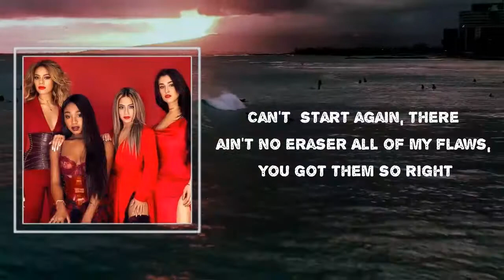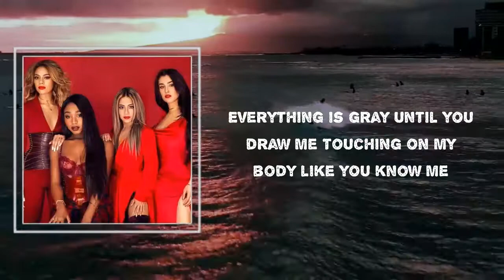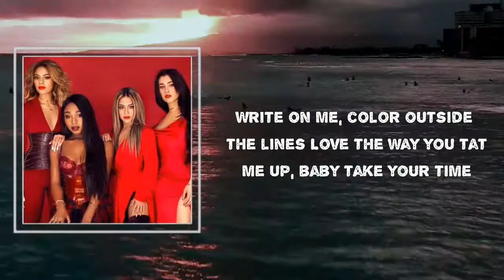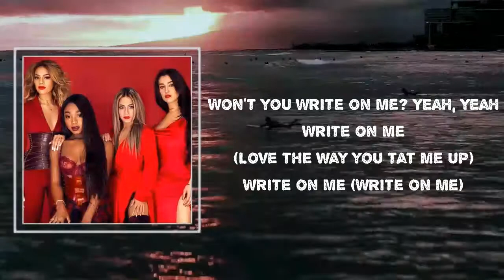Fifth Harmony - Write On Me (Lyrics) 🎵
Songs : Write On Me by Fifth Harmony
Album: 727

Write On Me Lyrics:

Pick up the pen, put it on the paper
Write on my skin, bring me to life
Can't start again, there ain't no eraser
All of my flaws, you got them so right
Everything is blank until you draw me
Touching on my body like you know me
Write on me
Color outside the lines
Love the way you tear me up
Baby take your time
Write on me
Give me some wings, I'll fly
I'll never change my mind
Write on me, write on me
(Write on me)
Write on me
Write on me
You are my friend, straight and no chaser
Burns going down but it keeps me alive
Tell me the truth, I like the danger
'Cause in the end you will be mine
Everything is gray until you draw me
Write on me
Write on me
I could see a city sleep
I could see an ocean wave
Everything is changing and it's written on my face
Write on me
Write on me
(Won't you write on me yeah)
(Write on me)
Write on me
Write on me
Write on me
Write on me